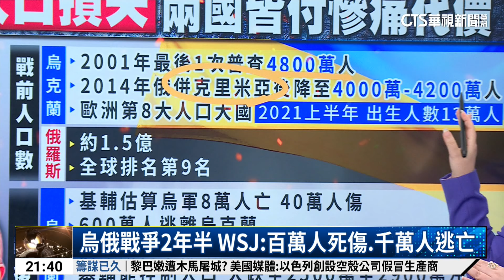烏俄戰爭2年半 WSJ：百萬人死傷.千萬人逃亡｜華視新聞 20240919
俄羅斯入侵烏克蘭已經2年半了，美國華爾街日報公布最新的死傷數字，詳細內容交由主播蔣心玫說明。